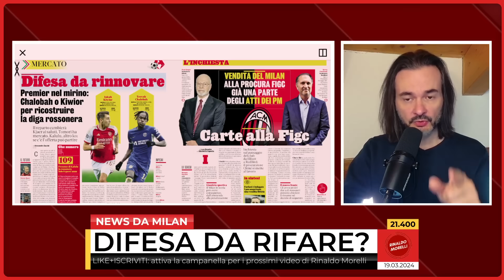🔜 MERCATO MILAN, DIFESA RINNOVATA, E IL CENTROCAMPO? 💣 LA FIGC PREME PER I DOCUMENTI DELL'INCHIESTA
E' iniziata la sosta, iniziano le chiacchiere sul mercato. Il rinnovo della difesa e l'attacco, e il centrocampo?